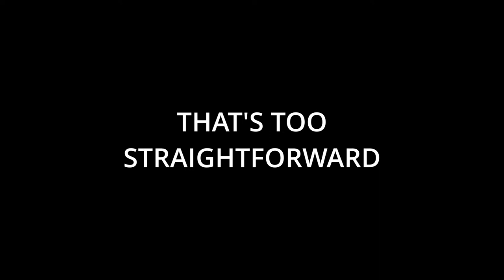Morning skate in Saint-Petersburg N1. Rivers and channels.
Today Nik Zvi is inline skating through the historical part of Saint-Petersburg. Griboedov channel, Moyka, Fontana, Neva rivers, Zimnyaya and Lebyazh'ya Kanavkas. Also some updates on skate parts, walkthrough backyards, jumps and unexpected end of the session.

cameras:
 Eken H9R,